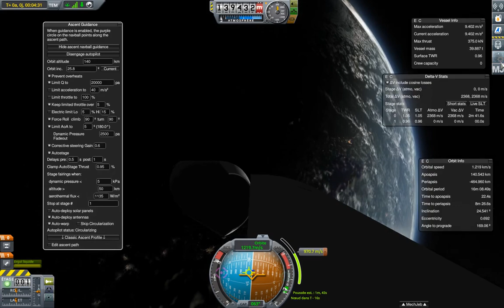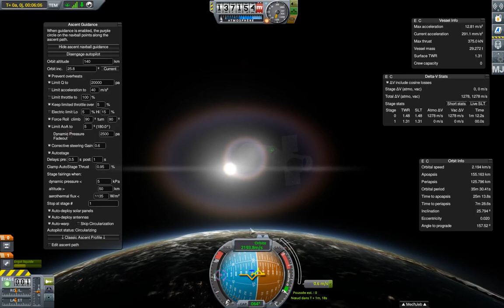39 - KSP : Mise en orbite d'une charge utile : Orbiting a payload